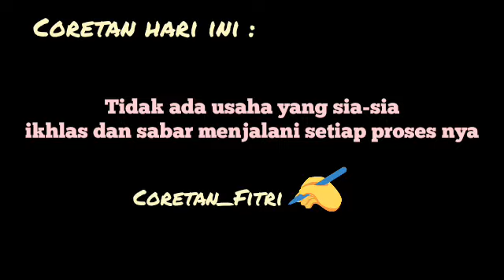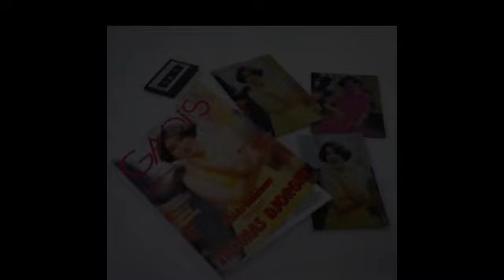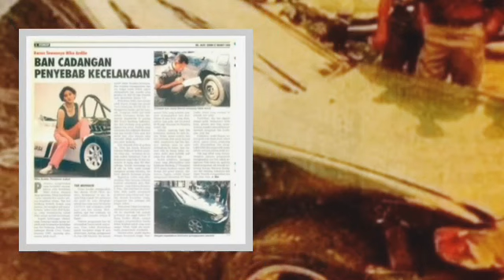Misteri kematian Nike Ardila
Kematian Sang lady rocker Nike Ardila memunculkan beragam spekulasi diataranya tentang cinta segitiga antara Nike dan sahabatnya dengan seorang Perwira,..hingga mobil Hard Top merah yang misterius.